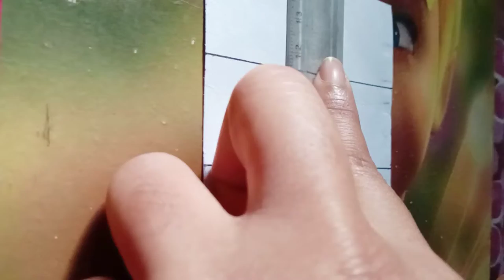How to decorate Card part2 | Easy Paper card Design | Greeting Card | Gift Card |Zectangle Design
How to decorate Card  | Easy Paper card Design | Greeting Card | Gift Card |Zectangle Design |AP Art

Hello Everyone,
In this video i have shown very easy and beautiful zectangle pattern to try on card. This zectangle art is very helpful for mental health or to be relax.